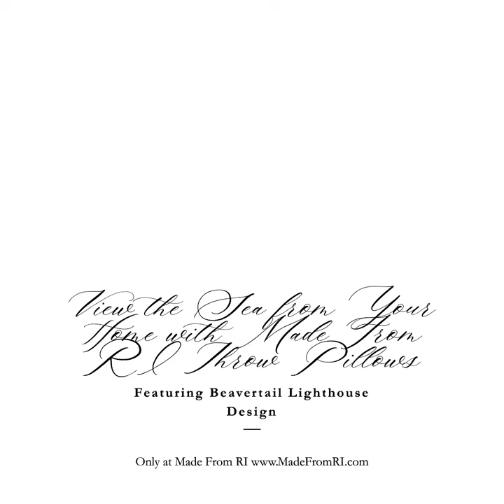Made From RI Throw Pillows - View To Sea- Beavertail Lighthouse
Looking for a cozy and stylish way to bring the ocean to your home? 🌊 Check out our throw pillows featuring the stunning view of Beavertail Lighthouse, one of the oldest and most scenic lighthouses in the US 🇺🇸 We capture the beauty of the Rhode Island coast in our high-quality photos and print them on soft and durable fabric. These pillows are perfect for adding a touch of seaside charm to your sofa, bed, or chair. 😍